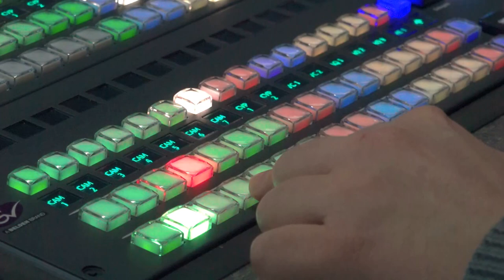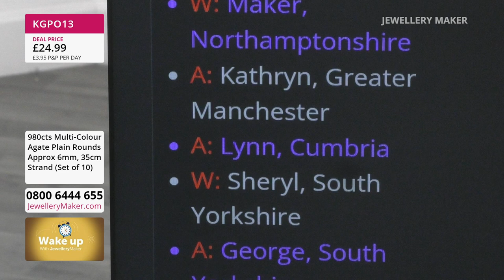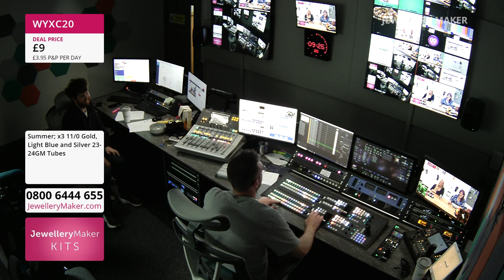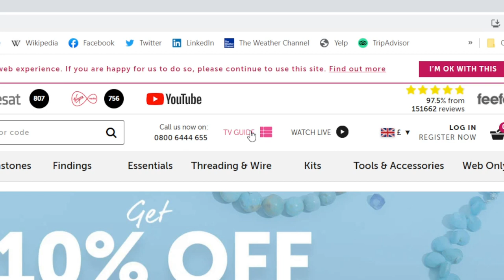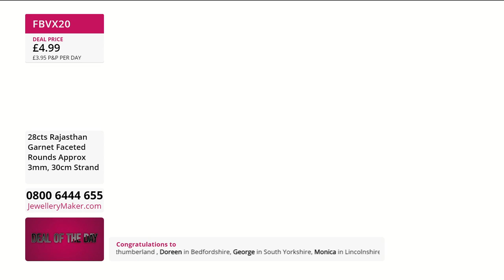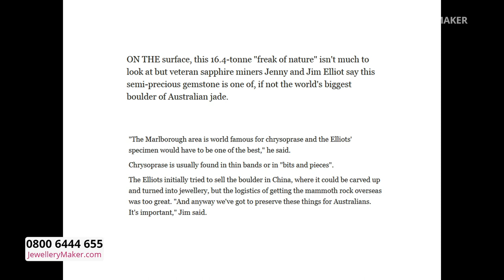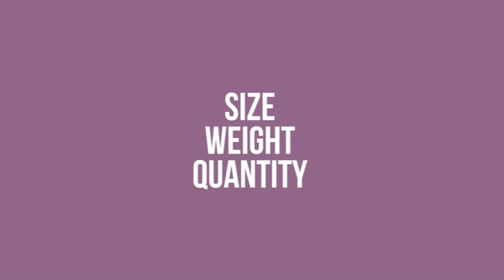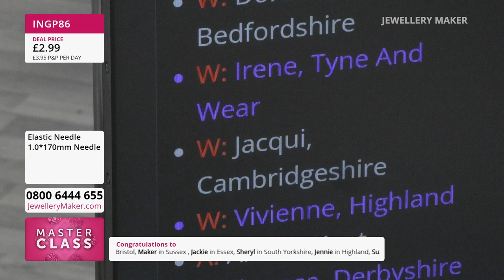Jewellerymaker Live 22/05/23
Early Bird
08:00 - 09:00

The early bird catches the Freshwater Shell Slices!

11/0 Seed Bead Bundles
09:00 - 10:00

Join guest designer Monika Soltesz for amazing jewellery making demonstrations!

10:00 - 11:00

Tune in for a selection of amazing 3mm Rounds!

Larimar Selection
11:00 - 12:00

Join us for an incredible Larimar Selection!

Coloured Elastic
12:00 - 13:00